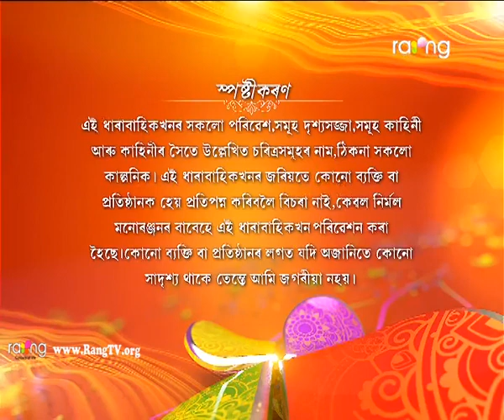Amrawati - বাঃ অমৰাৱতী বাঃ | 20th Oct 2018 | Episode No 234